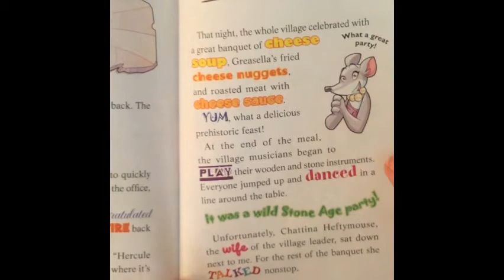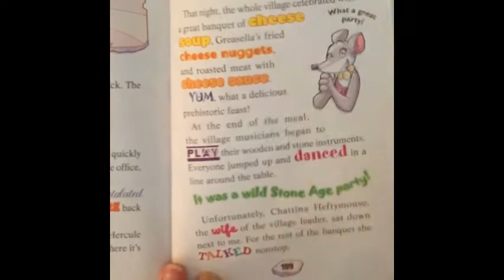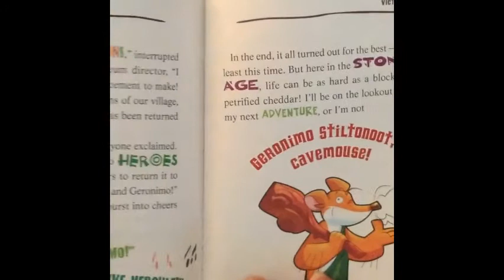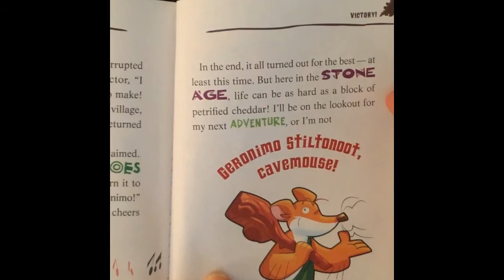Ch 13: Cavemice: Stone of Fire (G. Stilton)